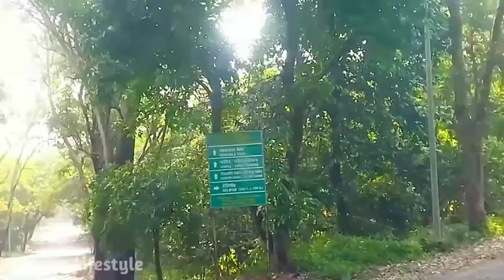Pyar Ka Pehla Naam RADHE MOHAN ❤️ | ( Part - 2 ) | zeetv | Vlogs #195